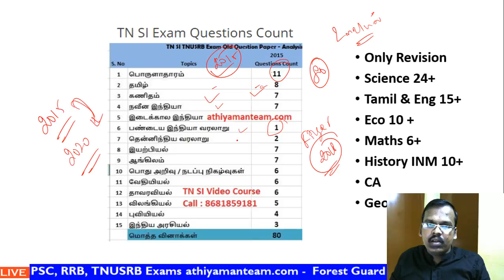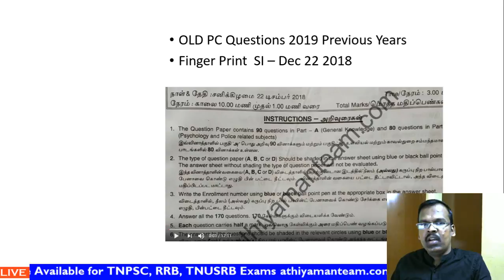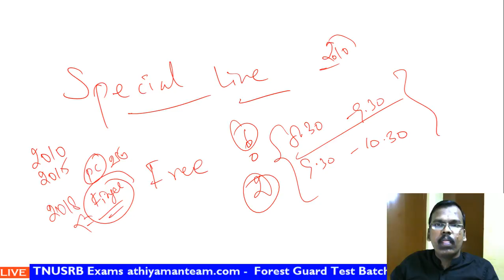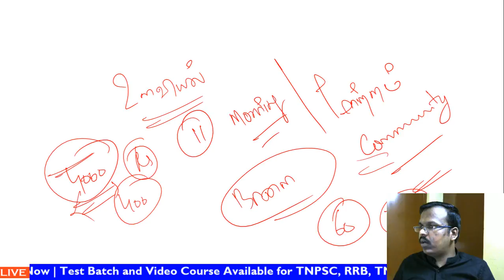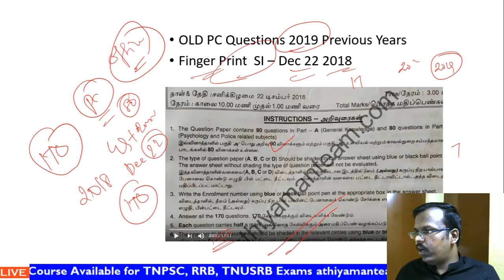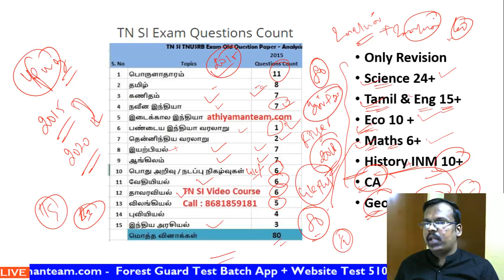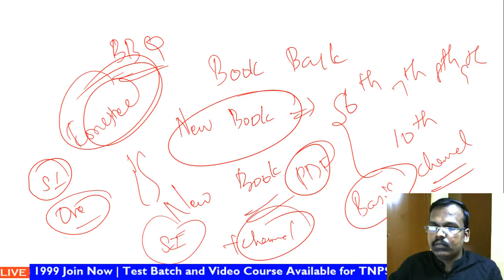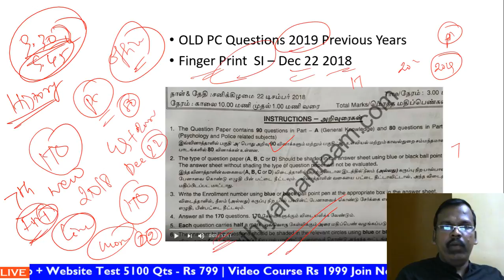Taluk SI Exam 2020 Live 8.15 PM Last 10 Days - GS Revision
Thanks,
Athiyaman Team.